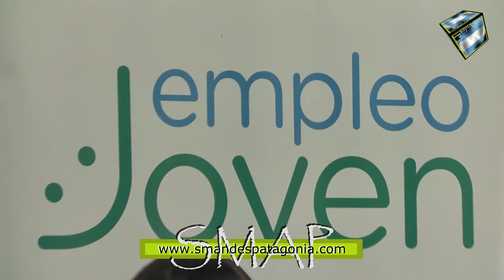Con la presencia del Gerente de Empleo de Neuquén, comenzó el segundo CIT